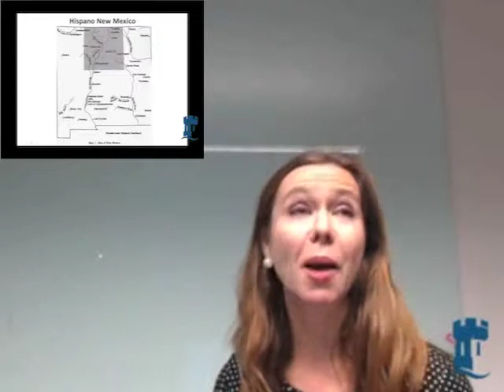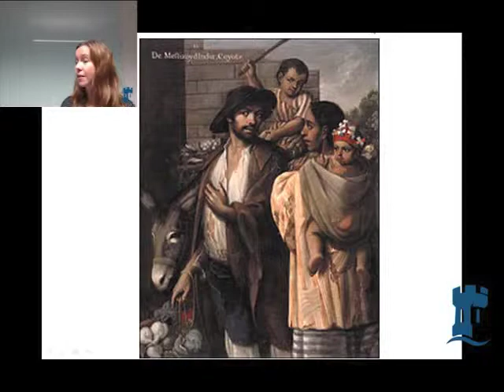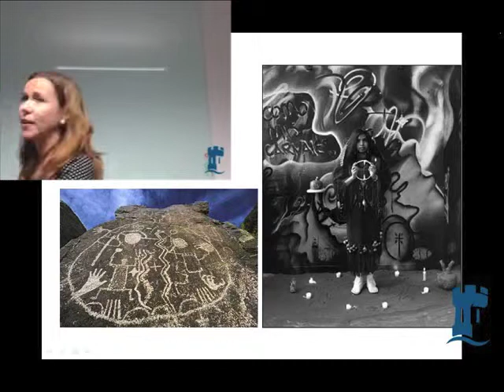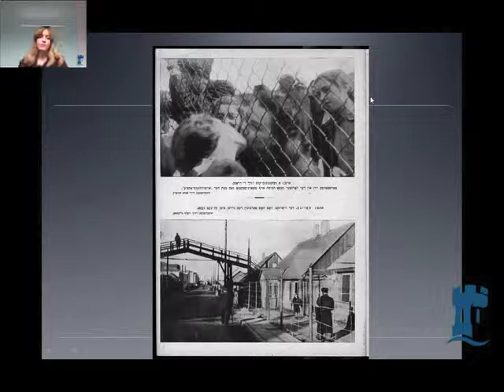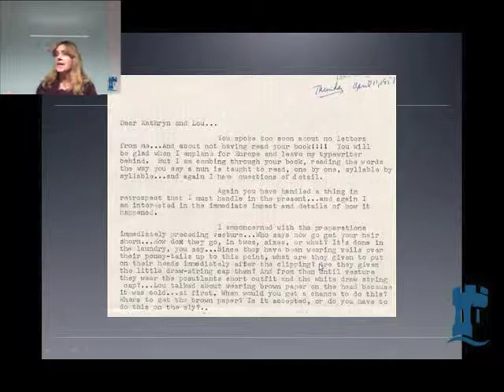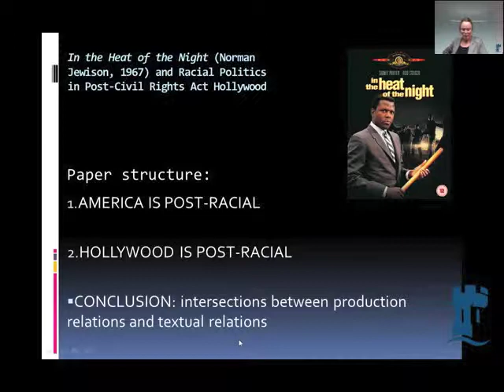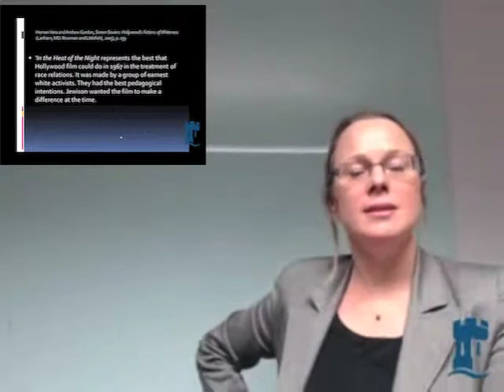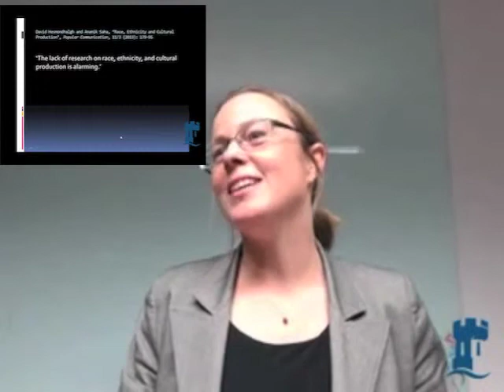Roundtable - Visual Culture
Video recording from 4 December 2013. Jennifer Smyth (Warwick University), Eithne Quinn (University of Manchester), and Stephanie Lewthwaite (University of Nottingham) present the following papers on Visual Culture:

-Stephanie Lewthwaite -- 'Contemporary New Mexican Art and the Politics of Colonialism'

-Jennifer Smyth -- 'Histories of Resistance: Fred Zinnemann and Hollywood Cinema, 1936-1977'

-Eithne Quinn -- 'In the Heat of the Night (Norman Jewison, 1967) and Racial Politics in Post-Civil Rights Act Hollywood'